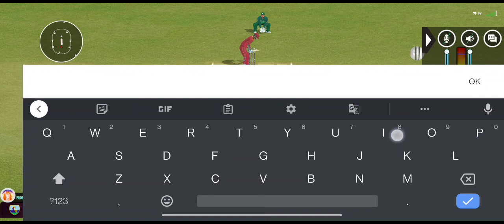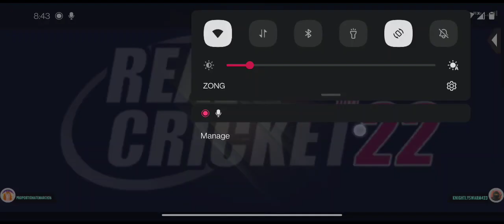Me (Ultra pro) vs Pro RC22